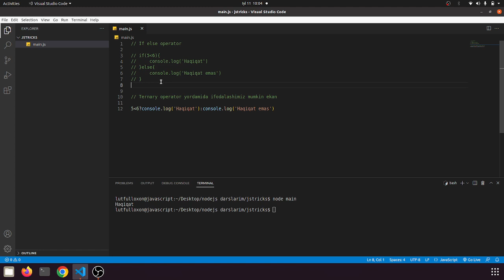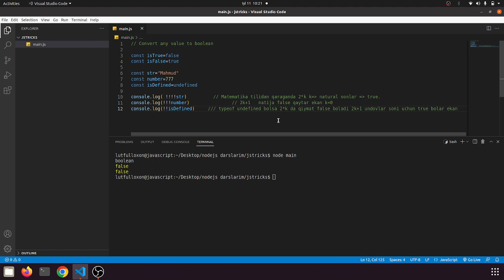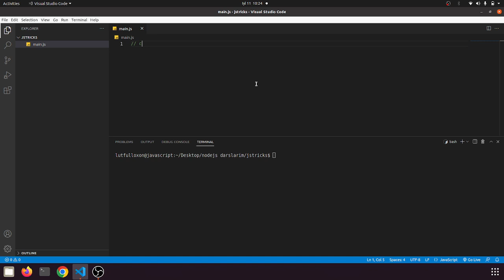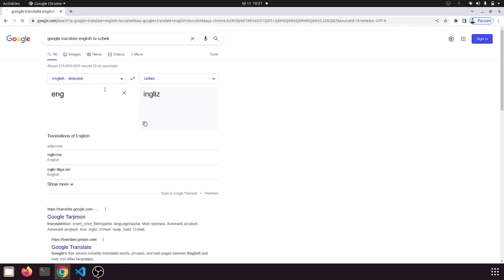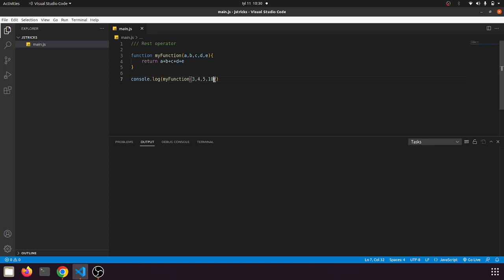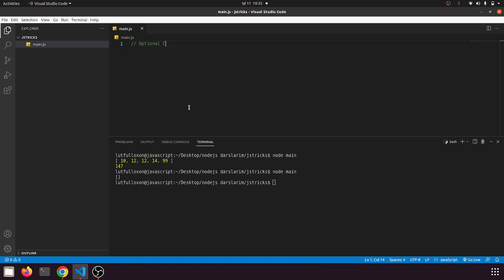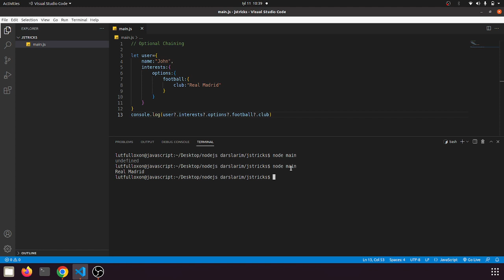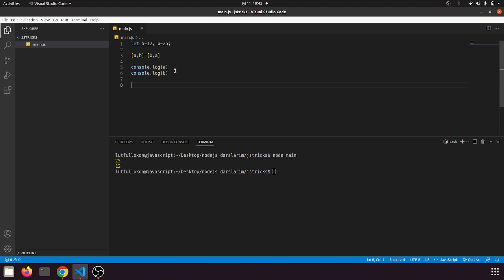Javascript Tips and Tricks to Learn in 2022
Ushbu video darsimizda Javascript ga doir kodimizni optimallashtirishga yordam beradigan bir nechta tricklarni ko'rib chiqamiz.